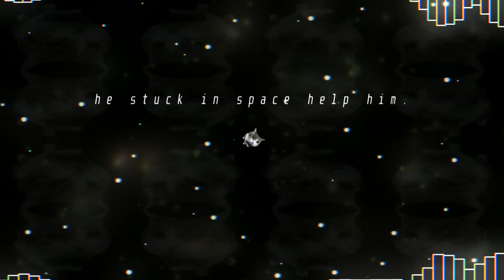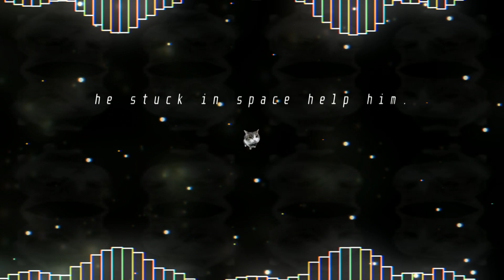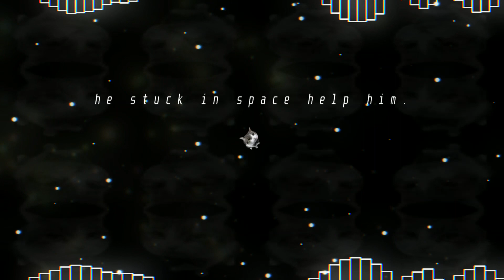DISRUPTED - FNF: Sabotaged OST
a logo has not been made yet so uh silly lil cat

Under Section 107 of the Copyright Act 1976 Copyright "Disclaimer Under Section 107 of the Copyright Act 1976, allowance is made for fair use for purposes such as criticism, comment, news reporting, teaching, scholarship, and research. I made it the fuck up